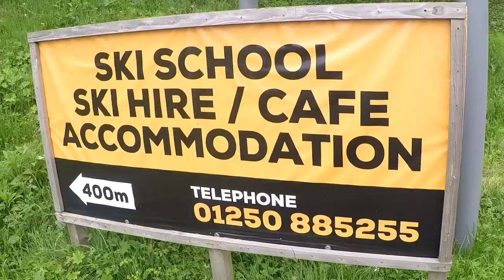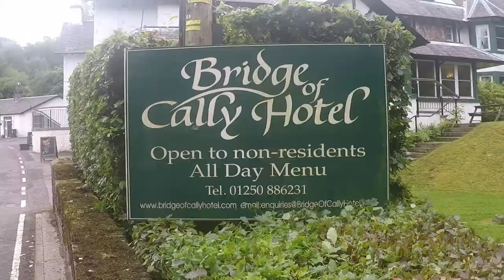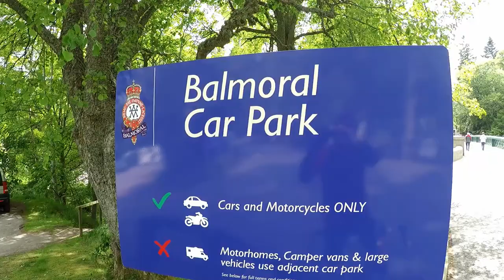Day 11 LEJOG - Wednesday - Kinross to Ballater - 82 miles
My daily video diary of Land’s End to John O Groats by Bike: 4 – 17th June 2017. Organised by Peak Tours who were fantastic in every way.
Shot on my GoPro on route, edited and uploaded ( in haste ) each evening. Hope you enjoy.
John Murrell